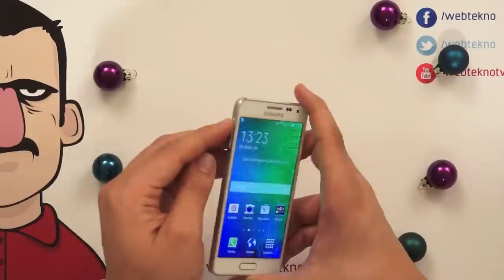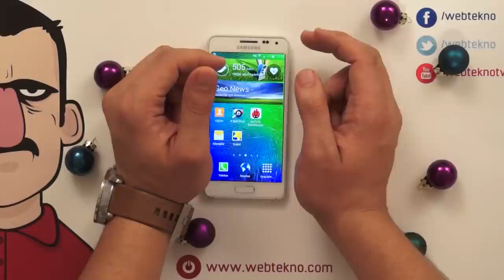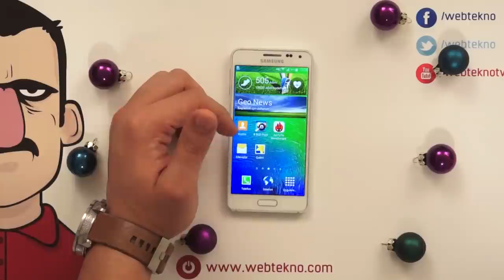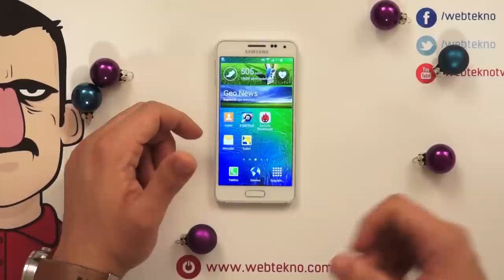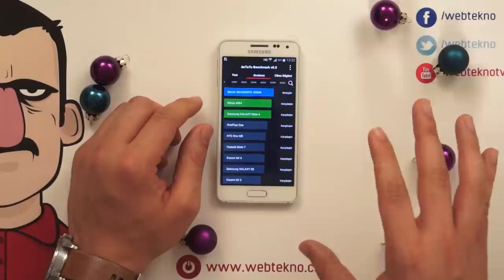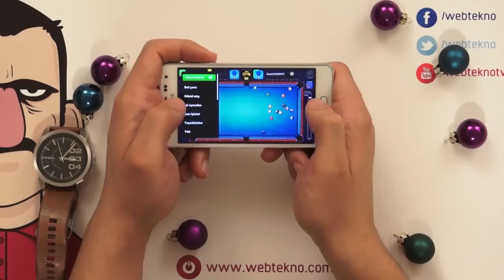Teknolojiye Atarlanan Adam - Samsung Galaxy Alpha İncelemesi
Teknolojiye Atarlanan Adam bu videoda üretimi durdurulan Samsung Galaxy Alpha'yı inceliyor.